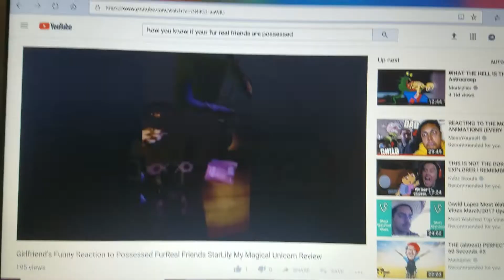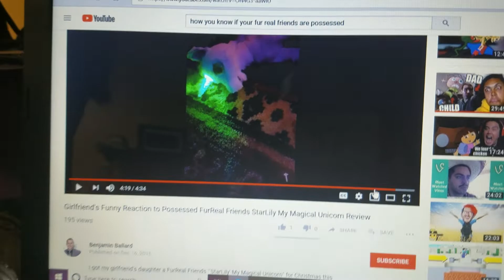I think my furreal friends parrot is possessed?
Idk about you but that bird says random stuff like "they will never know your dead" like thats creepy and plus it said "feed me" in like in a demonic voice.